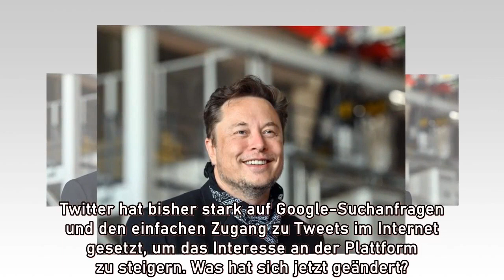"Twitter-Einschränkungen: Elon Musk kündigt 'drastische Maßnahmen' an"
Elon Musk, CEO von Tesla und SpaceX, hat auf Twitter angekündigt, dass er "drastische Maßnahmen" ergreifen wird, um gegen Twitter-Einschränkungen vorzugehen. Musk, einer der einflussreichsten und aktivsten Nutzer der Plattform, hat in der Vergangenheit häufig über seine Unzufriedenheit mit den Richtlinien und Beschränkungen von Twitter gesprochen. Die genauen Details der angekündigten Maßnahmen sind noch nicht bekannt, aber es wird erwartet, dass Musk alternative Plattformen oder Kommunikationswege erkunden wird, um seine Botschaften weiterhin ungehindert zu verbreiten.